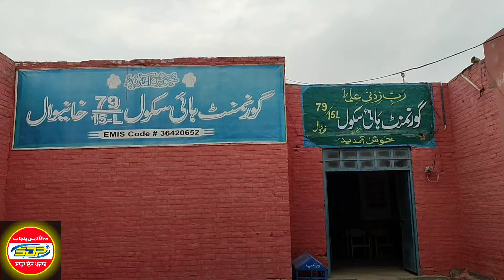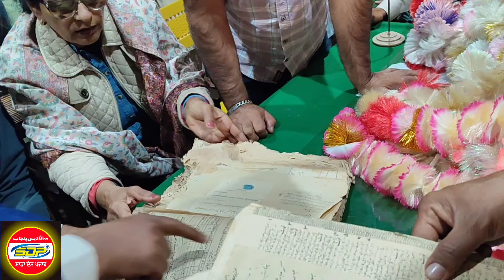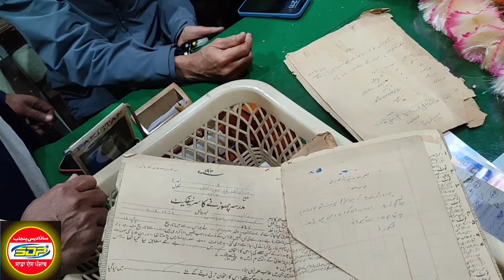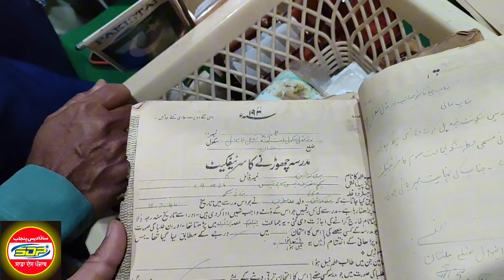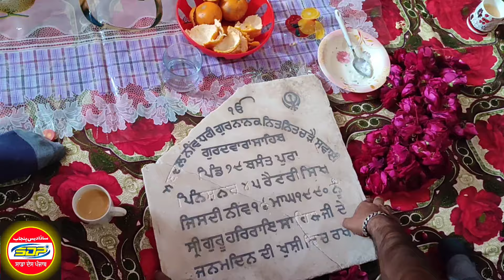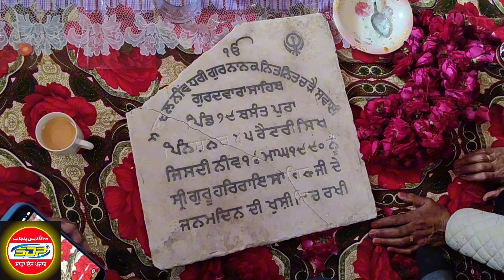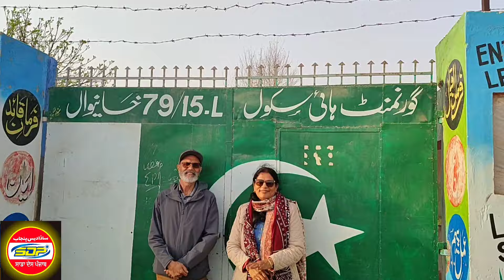Canada To Pakistan 77 Saal baad Sardarni Bapu day Pind Pohnchi || Very Emotional Video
1947 To 2024
PUNJAB partition Story 1947
Kulwant Kaur ji Di family hijrat Kar Kay India chali gi c 1947 vich
Kulwant Kaur apny mapayin da Pind wakhan Pakistan ay NY
Pind walyan shandar welcome keta